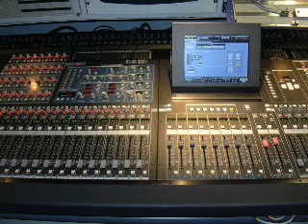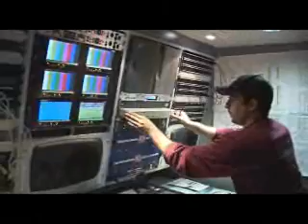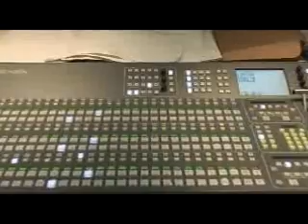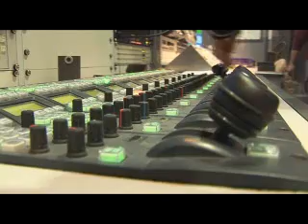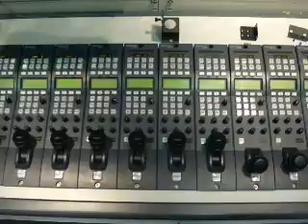unidad movil making off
making off unidad movil de television HD